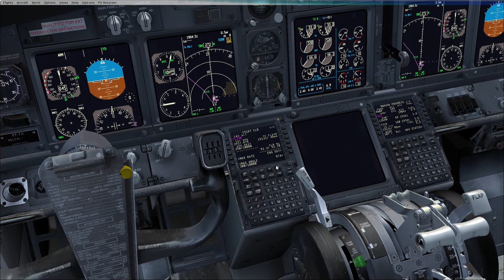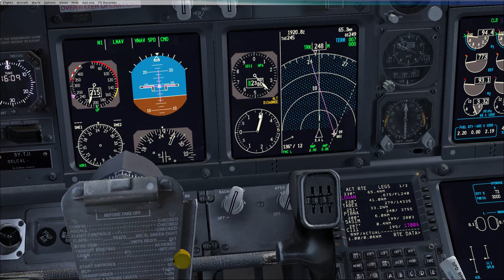BWIA 737-700NG Departure From Adams Intl [TBPB] RWY09